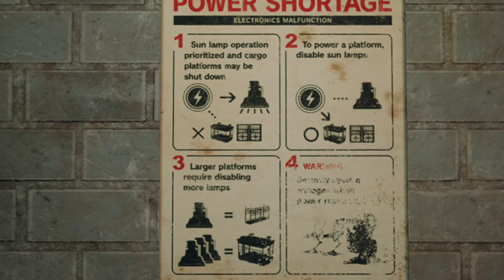【#06】FINAL FANTASY VII REMAKE【PS4/JPN】